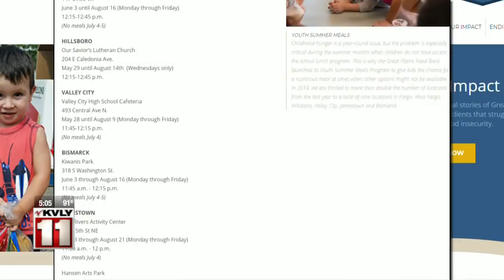News Summer meals for kids